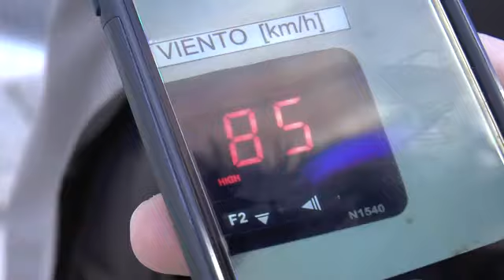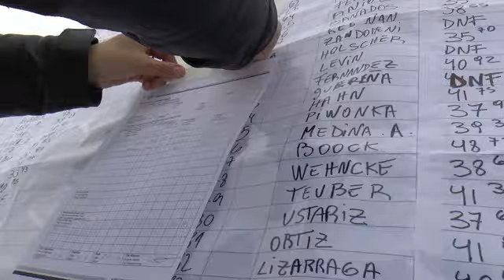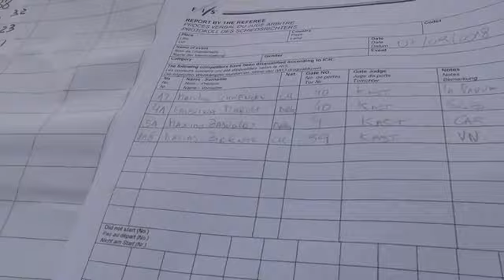Patagónico 2018 completo!!!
Gracias a todos los que participaron, trabajaron y dieron una mano para que esta 50 edición del Patagónico fuera una verdadera Fiesta!!!